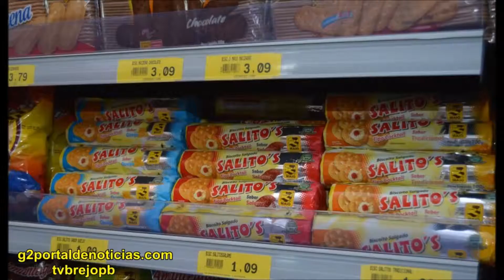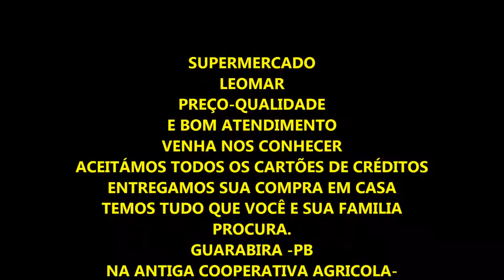LEOMAR SUPERMERCADO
PREÇO QUALIDADE E BOM ATENDIMENTO
SÓ NO SUPERMERCADO LEOMAR EM GUARABIRA -PB